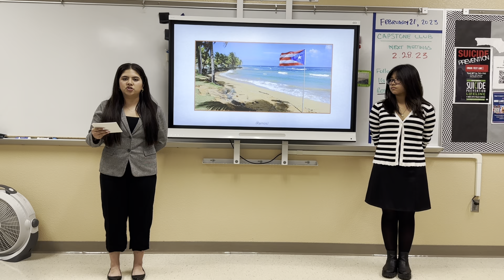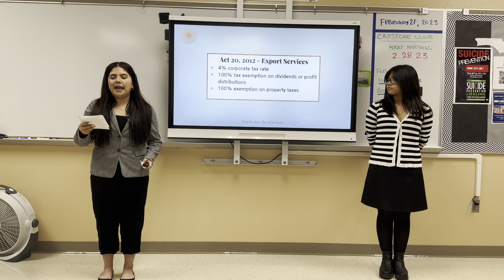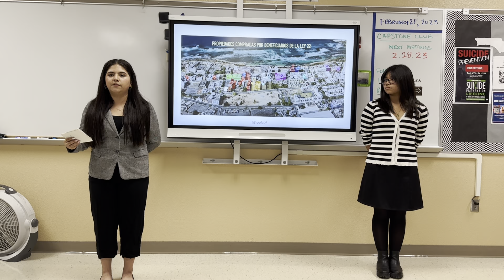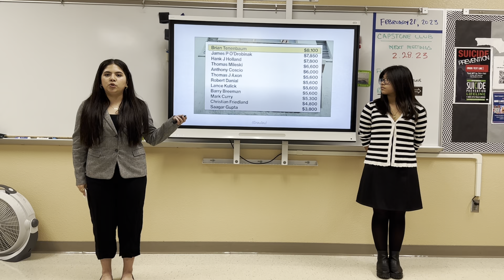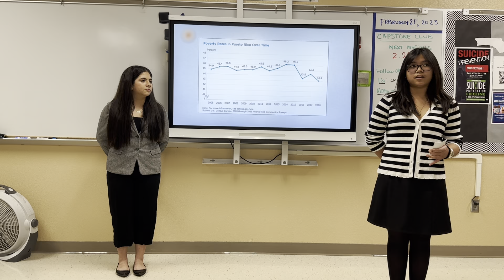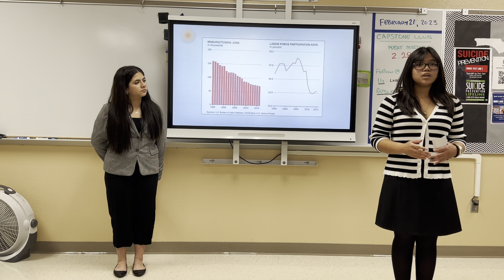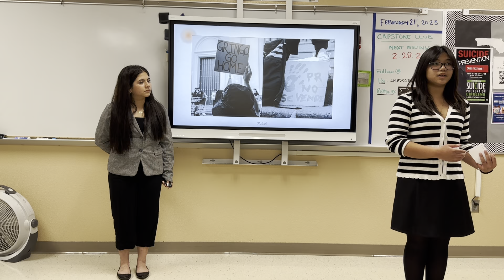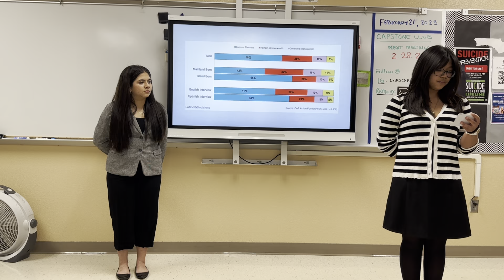Puerto Rico Law